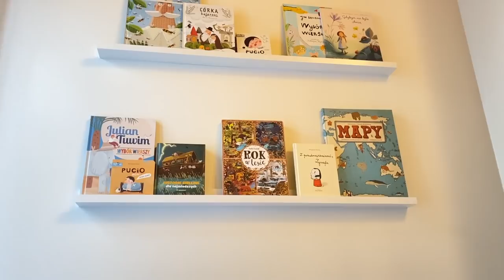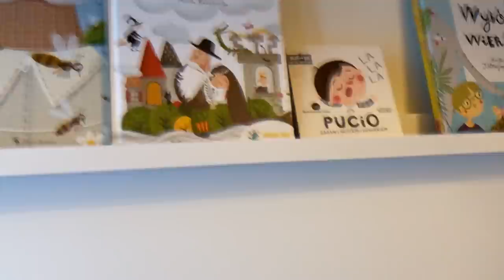VLOG- Przygotowania do Świąt Wielkanocnych 💛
Migawki z przygotowań do Świąt Wielkiej Nocy. Pierwsza Święconka, trochę zakupów i dużo Leosiowych słodkości :)